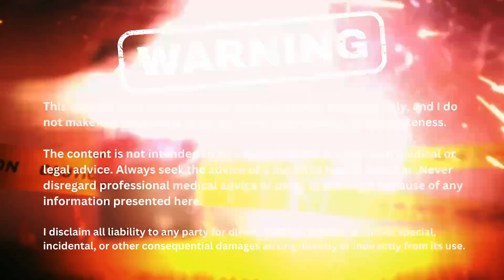Arm Workout With Justin Harris, Joe Miller, John Rivas, & the 1D Team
Justin Harris, Joe Miller, John Rivas, Salby Salang, Colin Harding, & Big Paull all catch an Arm Workout Together at the Shop Gym in Ashburn, VA.